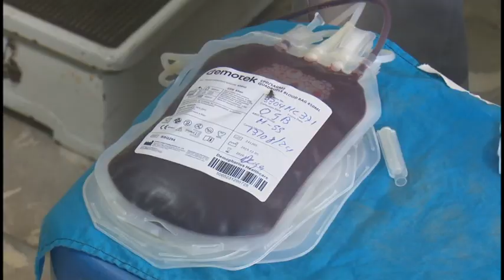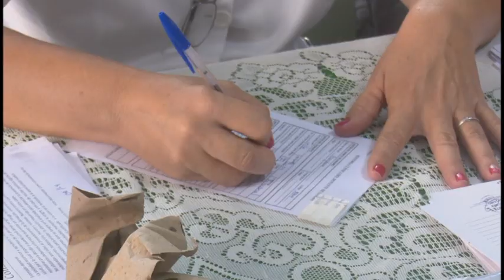Cederistas granmenses realizaron actividades en homenaje a Fidel Castro.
Como homenaje al líder indiscutible de la Revolución Cubana Fidel Castro Ruz, los cederistas granmenses realizaron donaciones de sangre y de productos agrícolas en sus comunidades. Las acciones son parte del tributo al creador de la mayor organización de masas de Cuba, en ocasión del aniversario 98 de su natalicio.